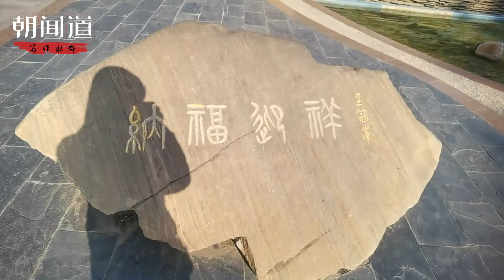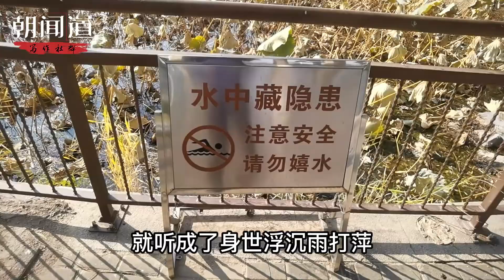内藏全套青山绿水，却隐匿于市井角落：探访天津东丽公园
A full set of green mountains and green waters are hidden inside, but hidden in the corner of the market: visit Tianjin Dongli Park.

Hey, the lotus flowers are gone, why is this place still so fragrant? Is this a place? The scent is quite strong. Damn, toilet.